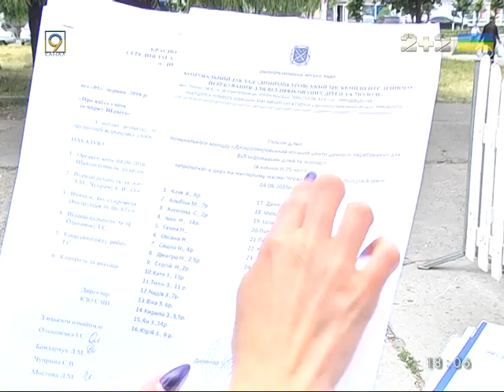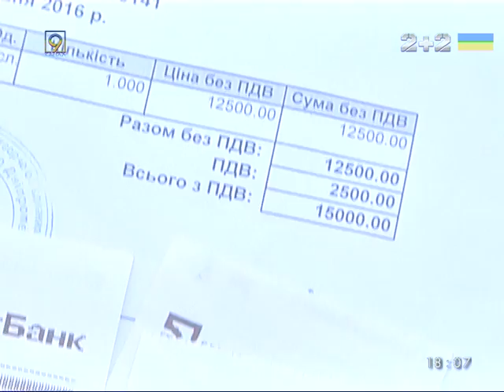Активисты против передвижного цирка на Победе